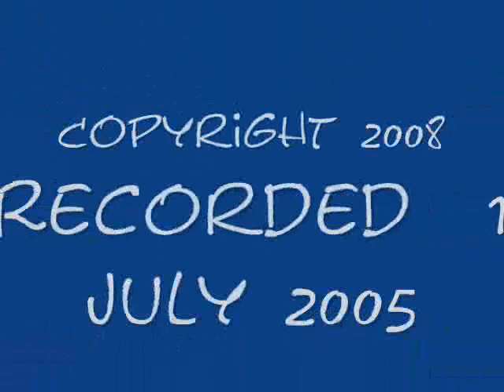These Blues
Looking out a rainy window can give everybody the Blues